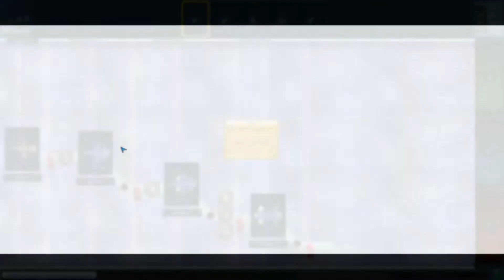Spore: I've created a monster!!!!